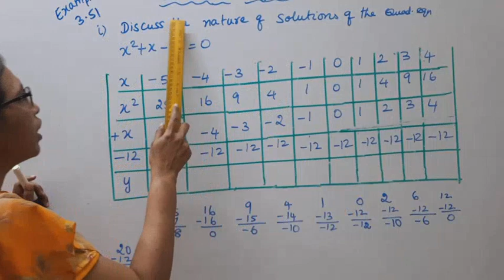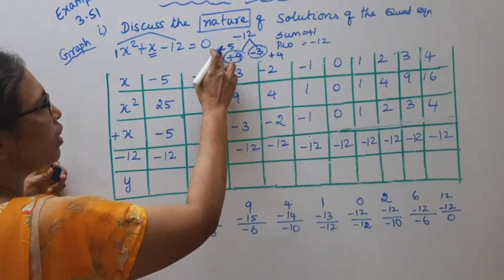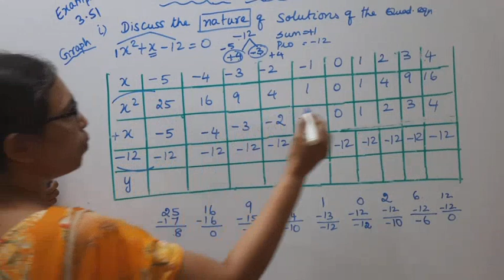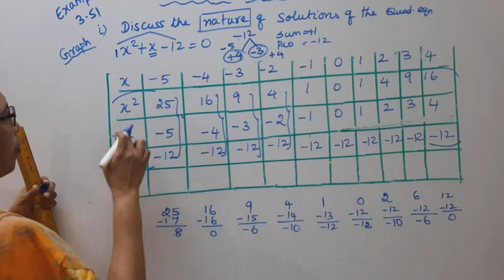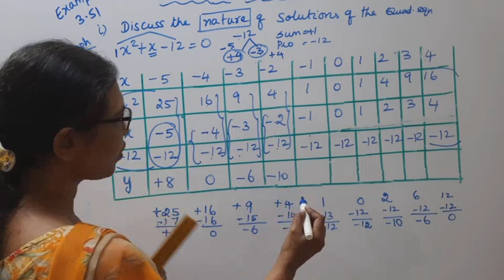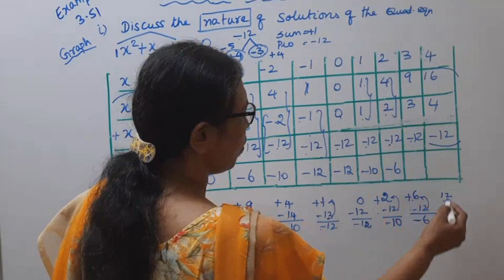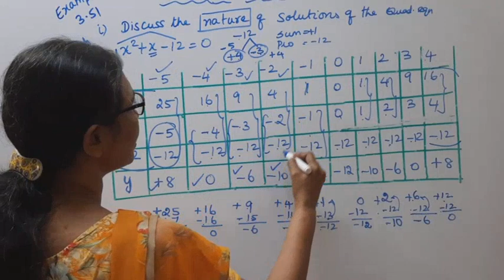T.N. 10th Maths Example 3.51(i) - Graph | Algebra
Dear Students,
ALGEBRA
Chapter - 3
Example3.51(i)